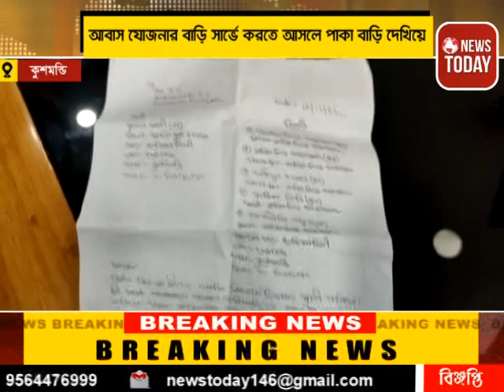আবাস যোজনার বাড়ি সার্ভে করতে আসলে পাকা বাড়ি দেখিয়ে দেওয়ায় মারধরের অভিযোগ তৃণমূল নেতার বিরুদ্ধে